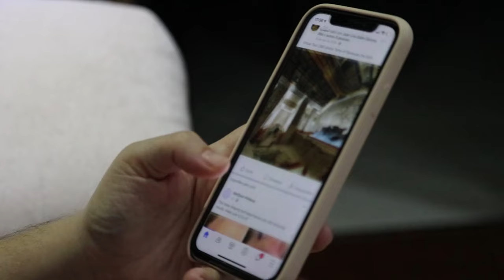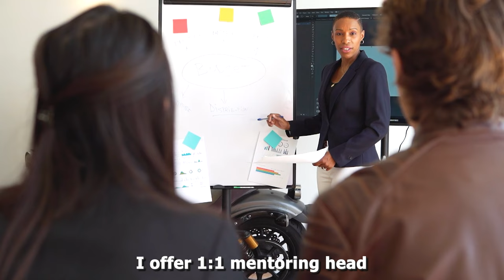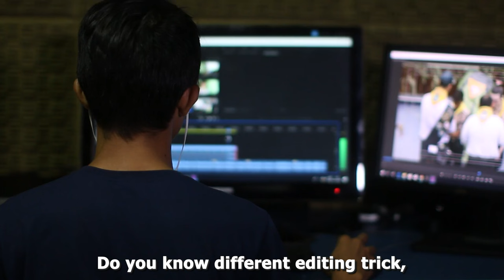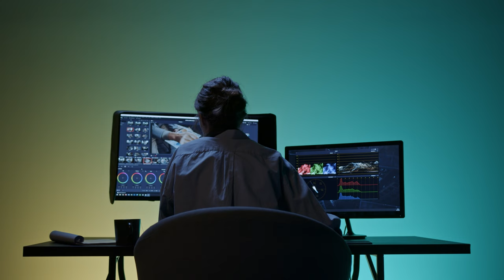EASIEST 7 Side Hustles You Can Do From Your Phone (NO MONEY)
In this video I'll be covering 7 easy side hustles you can do from your phone!

With how digital the world has gone.. there's absolutely no reason your shouldn't have a couple different online side hustles that are making you money!

Tune in to learn which ones I suggest to start, why you should start them and HOW to get going.

Or DM me 'MENTORSHIP' on IG @ecomjoshcarter for more 1-on-1 Help